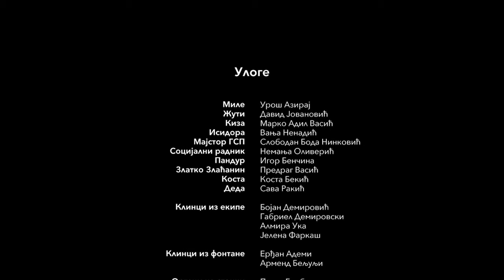Žicka (kratki igrani) / Mooch (short film)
Mile, dečak romskog porekla, beskućnik, provodi dane i noći na ulici, na prvi pogled žickajući novac i hranu. Vođen dečjom željom za pripadanjem, on uspeva da se približi grupi dečaka sa ulice. Najzad srećan što je negde prihvaćen, on ni ne sluti da će ubrzo morati sam da nauči razliku između dobrog i lošeg.
Film je inspirisan životima Maradone Lazića i Emrana Demirovića - Žike, kao i emisijom "Ciklotron" koja je o Žiki snimila dokumentarni film.

Mile, a runaway boy from the orphanage, spends his days and nights on the streets, begging for money and food. Cast out and alone, he manages to get close with a group of boys living on the streets. His desire to belong somewhere gets him involved in a turn of events he could never imagine.
Movie is based on a real lives of Maradona Lazić and Emran Demirović - Žika, and documentary movie "Žika" made by Ciklotron.

Producentska kuća / Production house: EED PRODUCTION
Reditelj / Director: Ivan Bukvić
Scenario / Written by: Ivan Bukvić, Vladimir Tagić
Direktor fotografije / DOP: Igor Marović
Montaža / Editing: Marija Šarac
Muzika / Music by: Nikola Cvijanović
Producent / Producer: Vladimir Vasiljević

Uloge / Cast: Uroš Aziraj, David Jovanović, Marko Adil Vasić, Vanja Nenadić, Slobodan Boda Ninković, Nemanja Oliverić, Igor Benčina, Predrag Vasić, Kosta Bekić, Sava Rakić

Film je podržao Filmski centar Srbije / Film is supported by Film Center Serbia